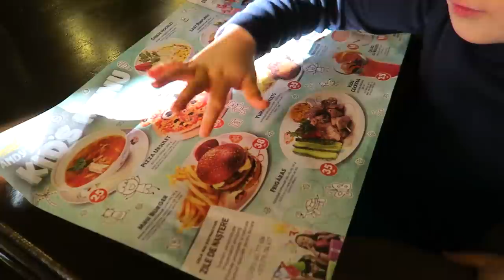Alex o Plimba pe Ariana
Un vlog de duminica unde mergem cu toata familia in parc si sa mancam.
Voi ce faceti de obicei duminica?